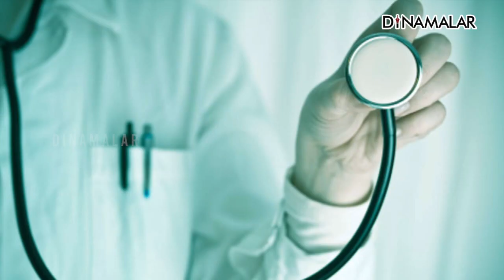இருப்பது மொத்தம் மூன்று நோய்கள் தான் | ஆன்மிகம் | Varalotti Rengasamy | Spirituality | Dinamalar